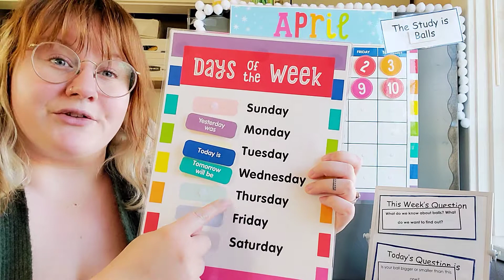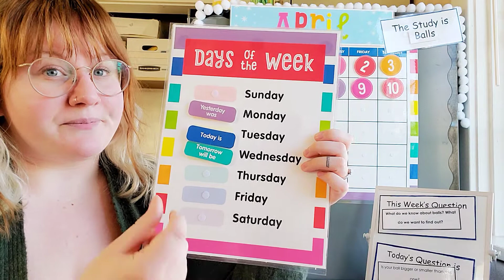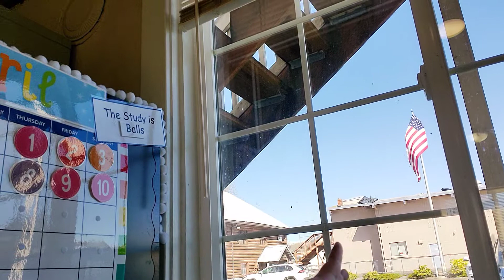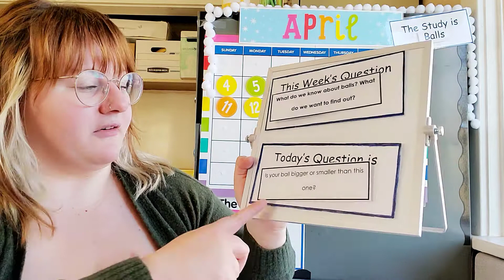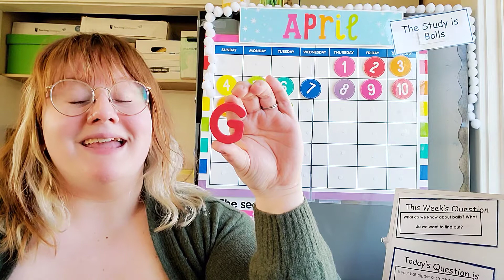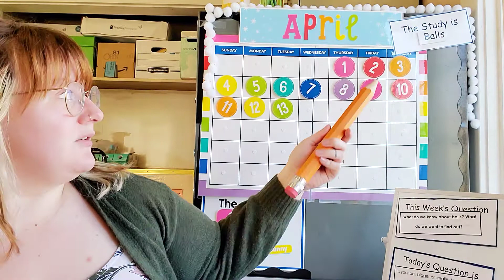Circle Time -- Is your ball bigger or smaller than this one?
Creative Curriculum Ball Study - Day 2